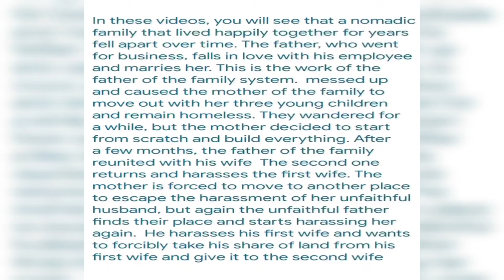A Rainy Day's Warmth: Love, Harvest, and Resilience"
In this heartwarming segment of the family documentary, we witness the simple yet profound moments that define Khalasoom's journey. As rain pours relentlessly outside their mountain cabin, Khalasoom's resilience shines through as she navigates the challenges of their circumstances.

Amidst the downpour, we witness a tender scene where Kamran's cherished chicken finds a new home, as it is lovingly sold to provide sustenance for the family. Khalasoom's unwavering determination is evident as she ventures out to procure essentials for her loved ones, purchasing pumpkins, tomatoes, and chocolates.

Back in the cozy cabin, Khalasoom's love and resourcefulness take center stage as she skillfully prepares a hearty meal using the freshly acquired pumpkins and tomatoes. Through her nurturing touch, she transforms simple ingredients into a symbol of love and nourishment for her family.

While the rain persists, it becomes a metaphor for the storms they've weathered and the strength they've found in one another. This touching episode serves as a reminder of the unwavering love, resilience, and warmth that can be found in the face of adversity.

Join us as we witness the power of family bonds, the beauty of a shared meal, and the triumph of the human spirit amidst the relentless rain.